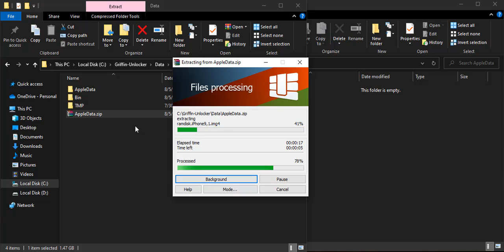Apple Ramdisk BOOT Data | Backup - Restore Activation - Bypass Hello | IOS 11-16 | Griffin-Unlocker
bypass passcode ios 15,ramdisk tool bypass passcode ios 15,iphone 6s